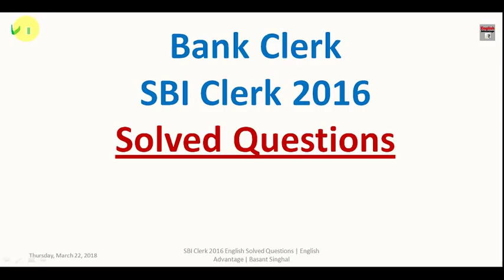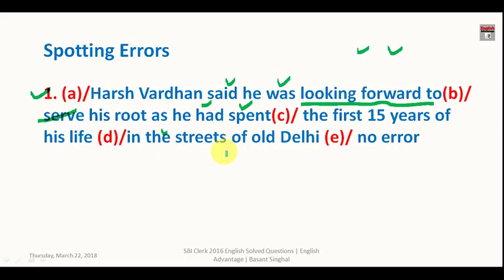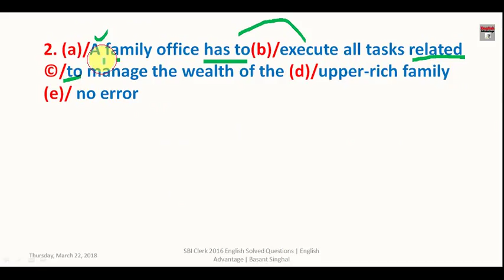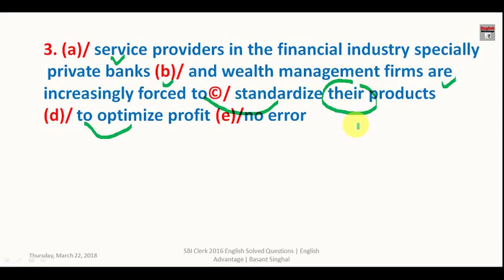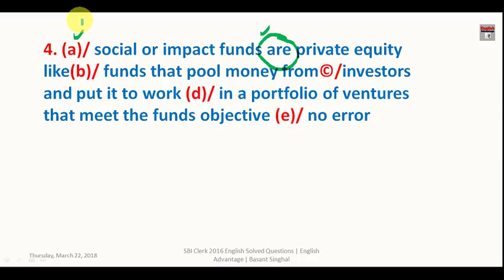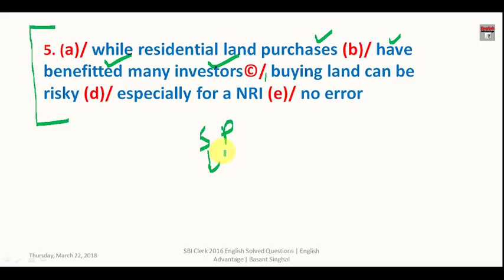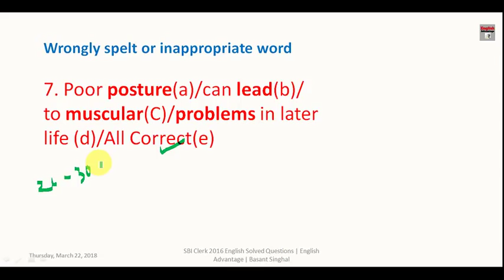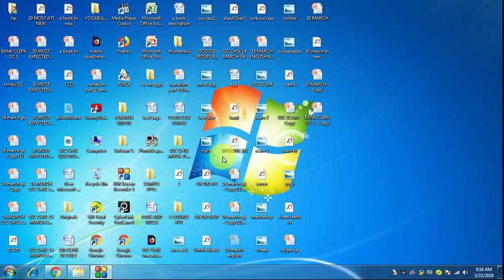SBI Clerk 2016 Solved Questions | Explained By Basant Singhal Sir | in Hindi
Dear Aspirants!!

SBI CLERK SOLVED QUESTIONS
sbi clerk 2016 solved questions